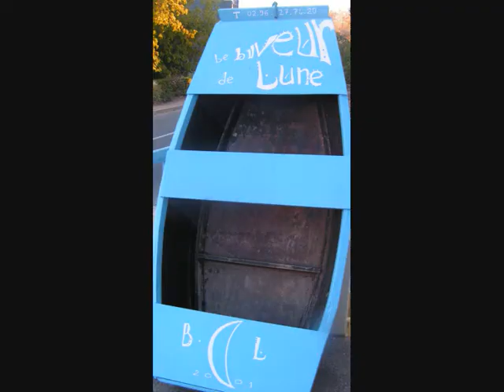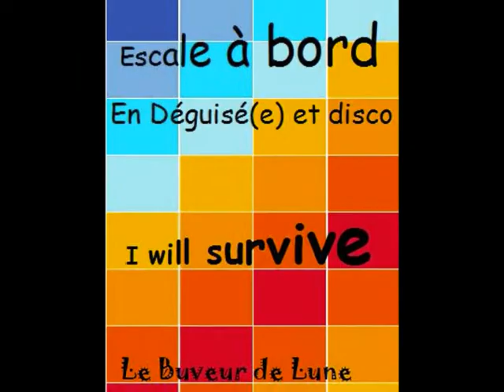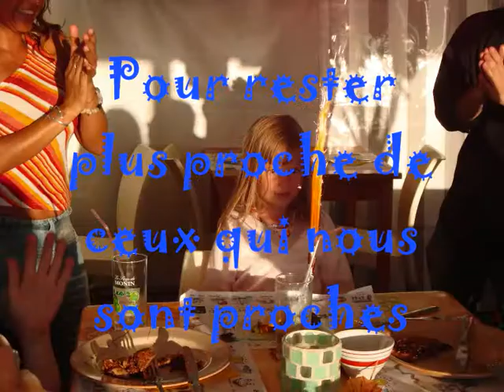Le buveur de lune 2008 Staff2 00041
Le Buveur de lune bretagne saint jacut de la mer souvenirs de 2008! Resto vue mer, Terrasse panoramique, GR34, randonnée, coucher de soleil, soirée, Dinan, cap frehel tourisme